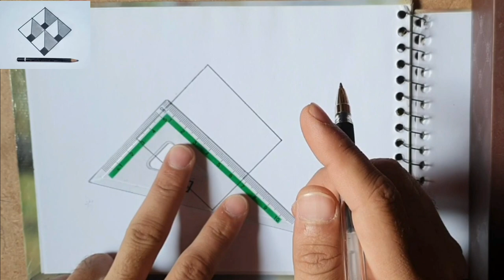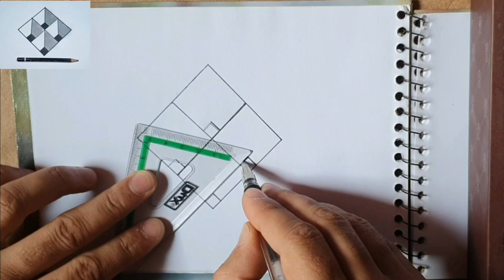How to draw ll 3D illusion drawing a hole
About me..
My Channel Name is  (Basit Bhai artist )
On my channel you will find and Painting Shorts Videos,